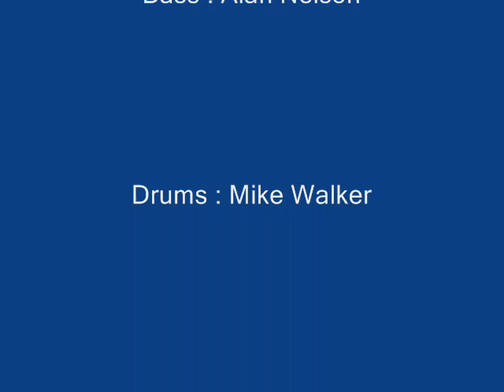Merlyn- Cloudburst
Here's a song by our band Merlyn called, "Cloudburst". The pics were taken by a friend at our Teen Center concert.